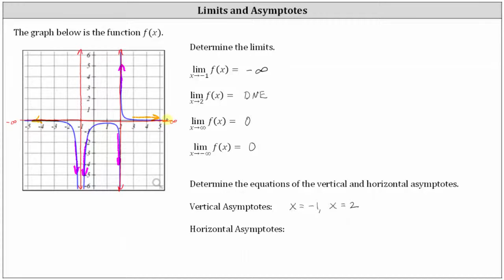Determinar límites y ecuaciones de asíntotas a partir de una gráfica (racional)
Este vídeo explica cómo determinar varios límites a partir de una gráfica y cómo determinar las ecuaciones de las asíntotas verticales.